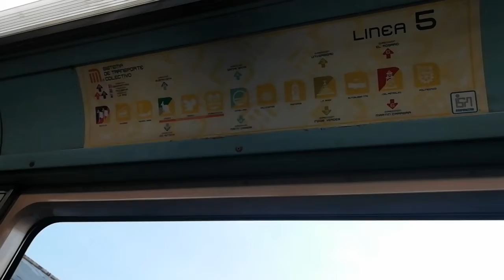línea amarilla Ciudad de mexico